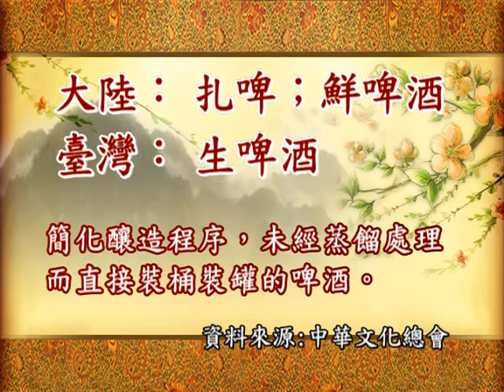扎啤vs生啤酒